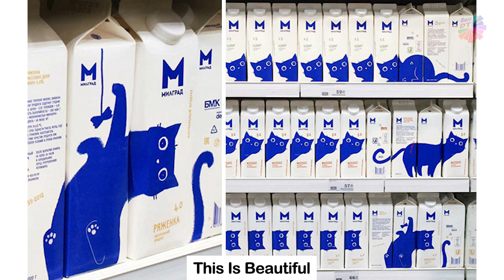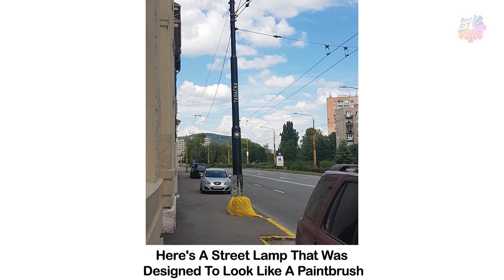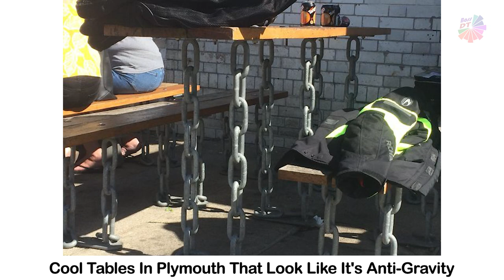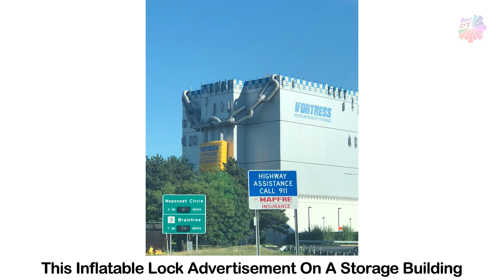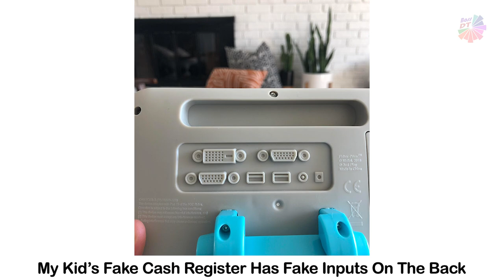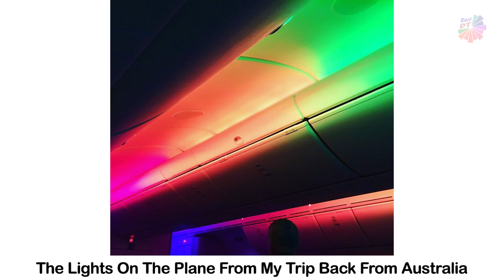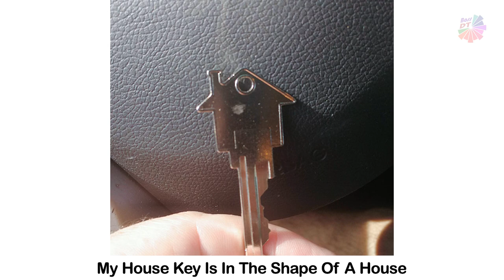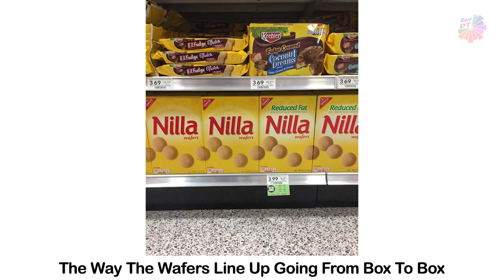Amazing Design Ideas That Rocked Our Day